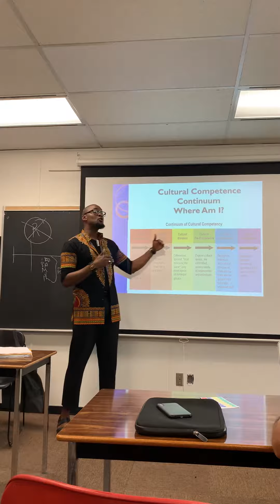Growing in Cultural Competence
Where are you on the cultural competence continuum? Are you growing and moving in the right direction? What is it you need to get you there? Are you in a space where you REFLECT ON ACTION to grow?